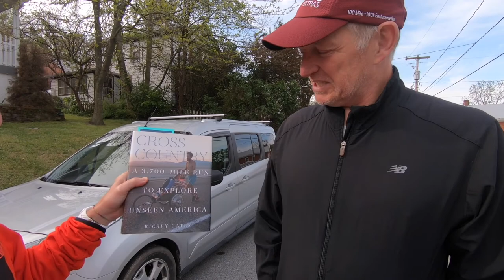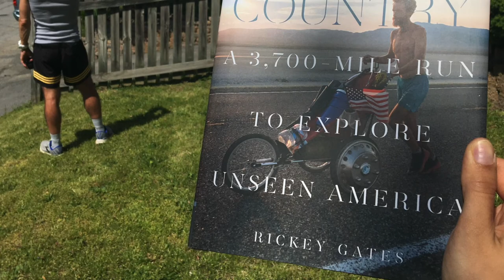Running Spanish with Pedro #3 rosa, estudiante, bandido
Running and learning easy Spanish. The translation for ROSA, ESTUDIANTE, BANDIDO.

Teacher: Pedro J. Miguel Tomás

Location: Berkeley Springs, WV